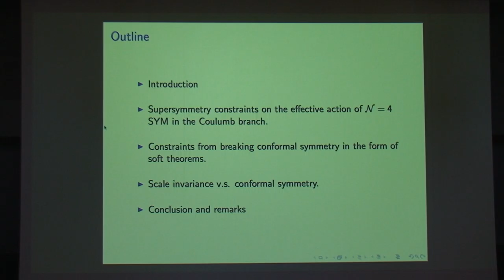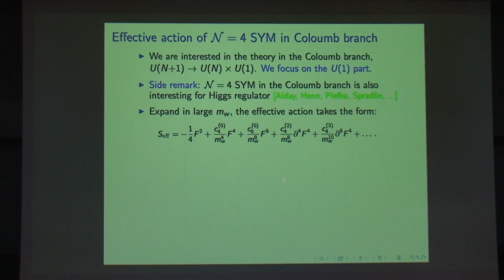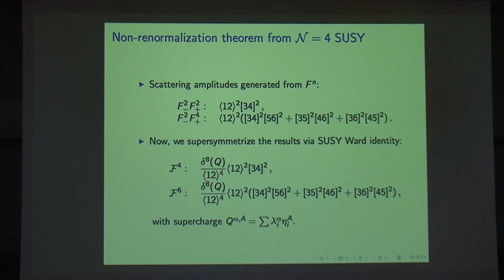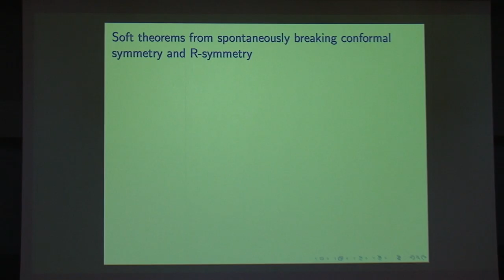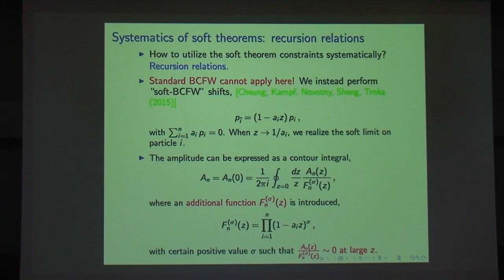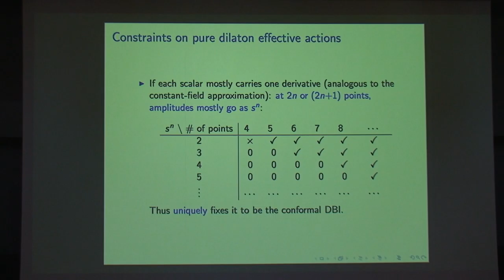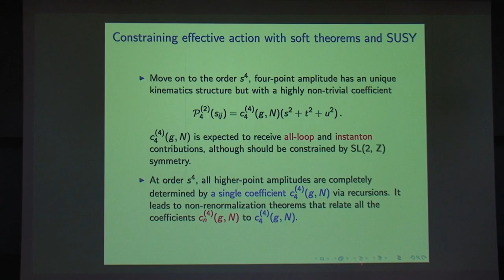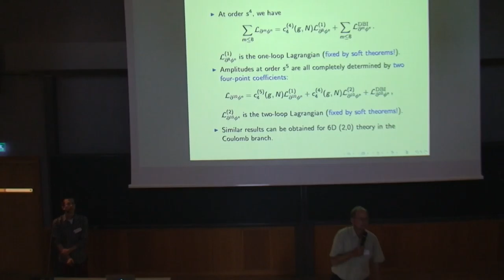Congkao Wen "Constraining Effective Actions via Scattering Amplitudes"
Talk given at the Amplitudes 2016 International Conference held 4-8 July 2016 at Nordita, Stockholm.